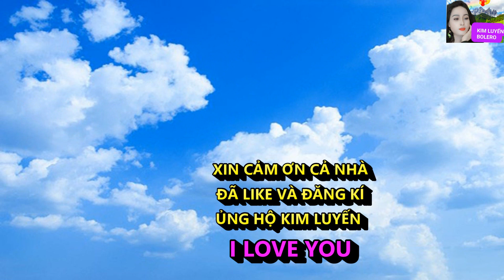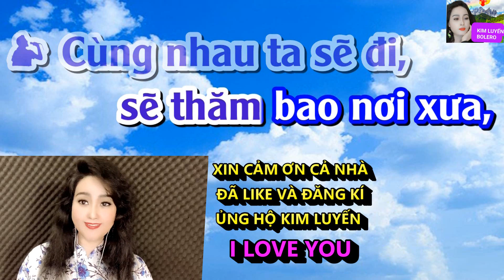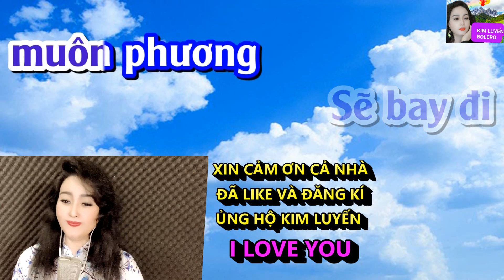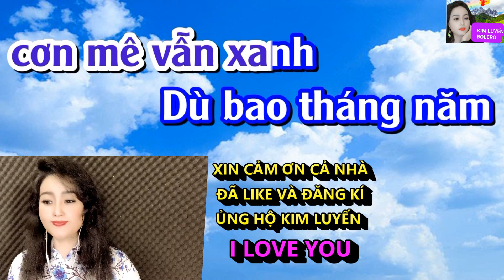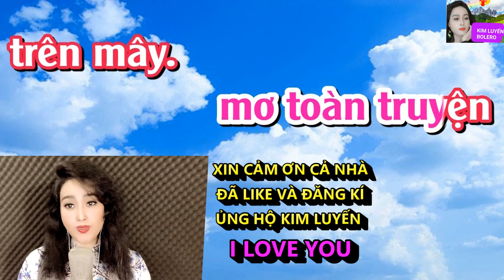QUA CƠN MÊ KIM LUYẾN KARAOKE THIẾU GIỌNG NAM